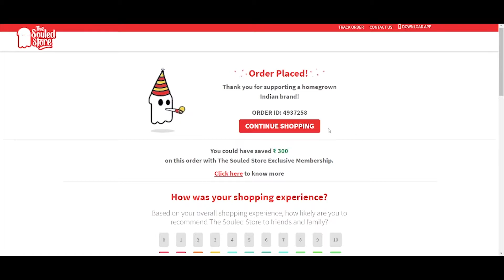Mystery Tshirt - The Souled Store - Worth it?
Mystery Tshirts sell like hot pancakes, I got this after my 3rd attempt to buy it.

Even the Jacket is from The Souled Store